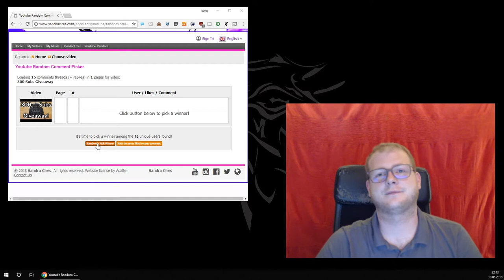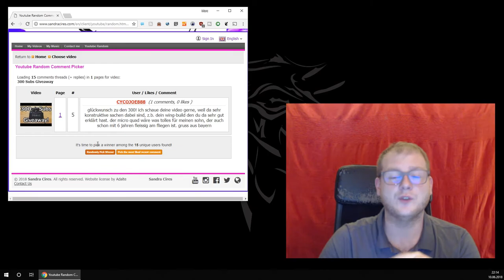300 Subs: Gewinner des E010S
_Quadcopter Gear_
- QAV-SKITZO Dark Matter FPV Freestyle Quadcopter
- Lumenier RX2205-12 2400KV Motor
- Betaflight 32Bit 35A 2-6S BLHeli_32 ESC Dshot1200
- TBS Crossfire Micro RX V2
- Lumenier CM-650 Mini - 650TVL, 2.1mm Linse, Top Connector
- BetaflightF4 Flight Controller
- GoPro Session5 (with stick on Lens protector)
- TBS Unify Pro HV VTx
- TBS Triumph-Stub CP
- ACEHE 1300mAh 4S 95C LiPo (XT60)
- HQProp DP 5x4.3x3 Durable V1S PC Propeller Black + Clear

_ Goggles _
- IRC 8dbi patch